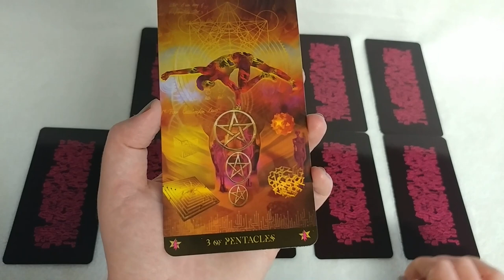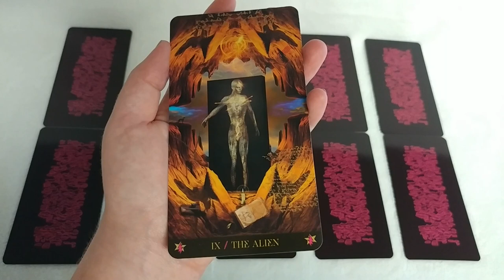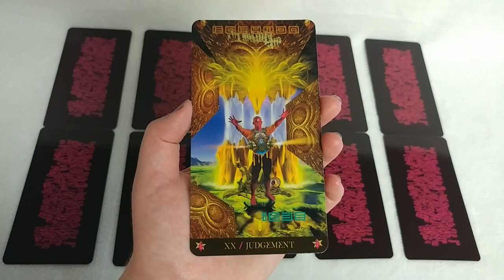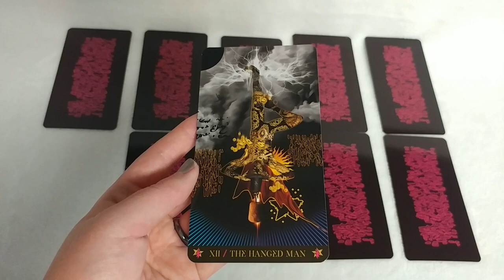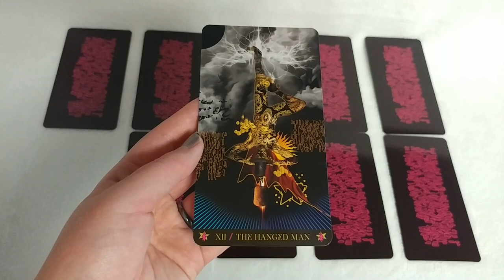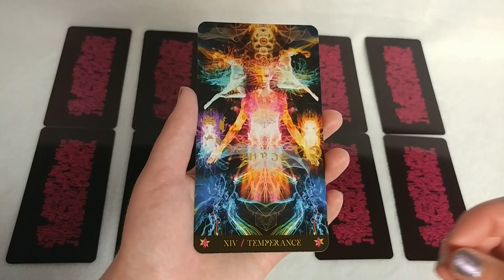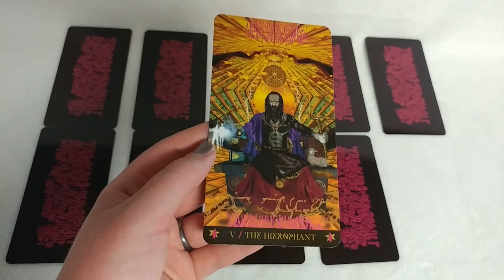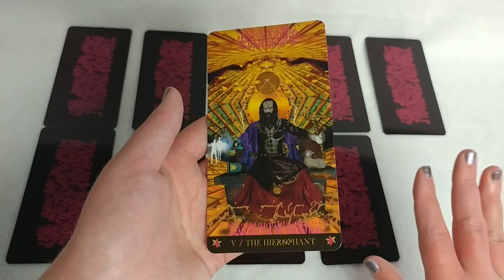Yes or No #15 | Pick a Card | Timeless Tarot Reading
Yes/No Tarot pick a card reading using the Starman Tarot.

One: 0:13
Two: 1:11
Three:  2:27
Four:  3:16
Five: 4:07
Six: 4:40
Seven: 5:19
Eight: 6:55
Nine: 7:29
Ten: 8:36